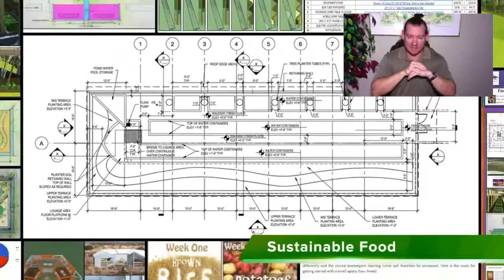One Community 60-second Summary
One Community is creating open source and free-shared resources and solutions for Highest Good food, energy, housing, education, for-profit and non-profit economics design, social architecture, fulfilled living, stewardship practices and more. The resources we are creating can be implemented as individual components or complete teacher/demonstration hubs, intentionally purposed to spin-off additional teacher/demonstration hubs as awareness and knowledge grow.

Artist: VUKE